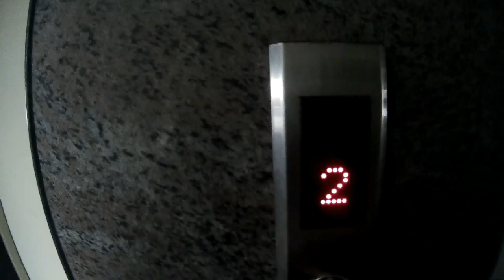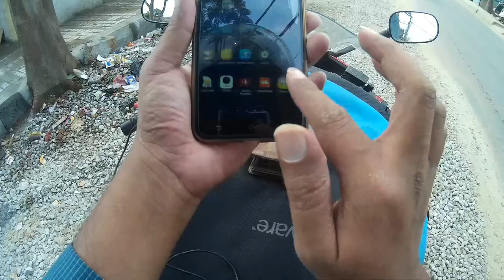Daily Observation # 1 | Finally Got CBR 250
NCS